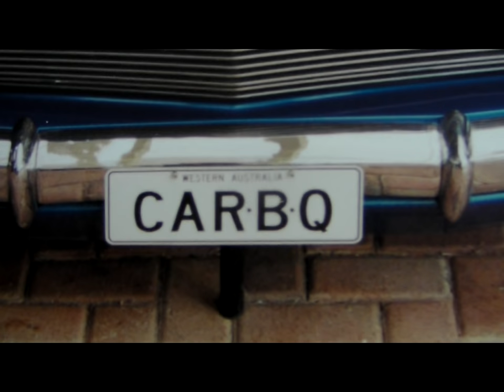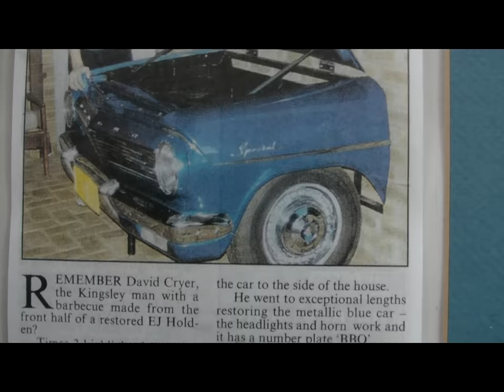CARBQ- Holden EJ Special Barbeque by David J Cryer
I always wanted to make my own BBQ, and i love the early Holden cars, so I made one using the front end of a 1962 Holden EJ Special. The whole project only took me 10 days from start to finish including the pannel and paint. The BBQ runs on 5 gas burrners can be wheeled around by one person easily. I entered it into an Australian wide compition to find Australia's most unique BBQ and ended up winning. it took off appearing in plenty of magazines and TV shows. It was never built just for show, we use it all the time especially here in sunny WA.